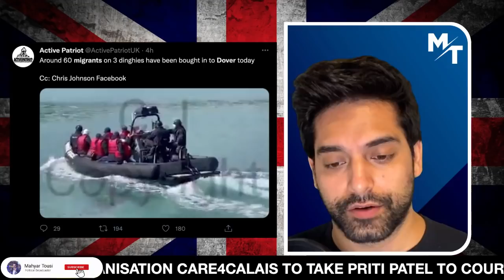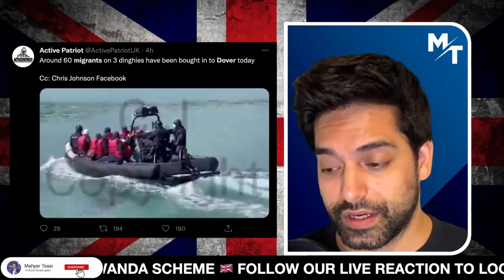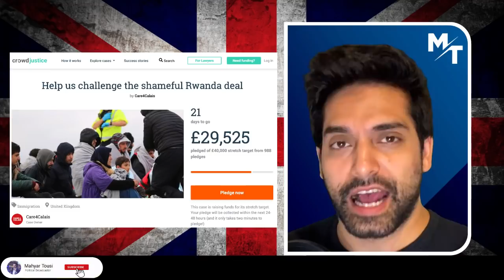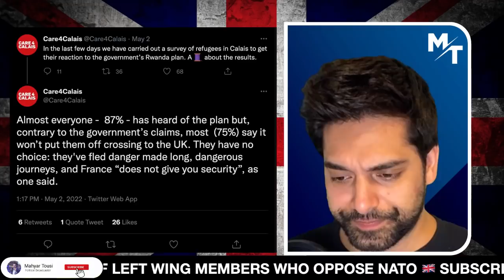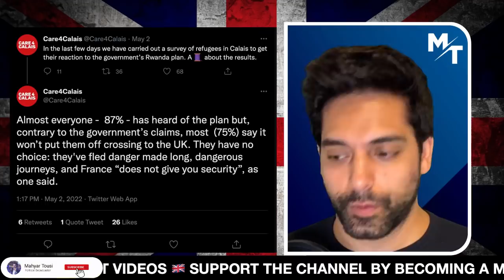🚨 Anti Britain Groups To Take Priti Patel To Court Over Rwanda Plan